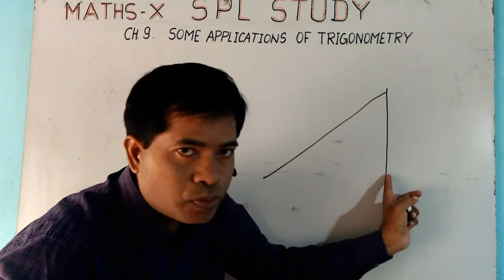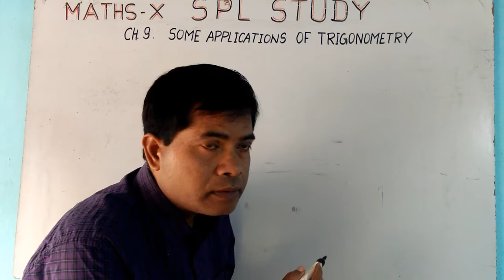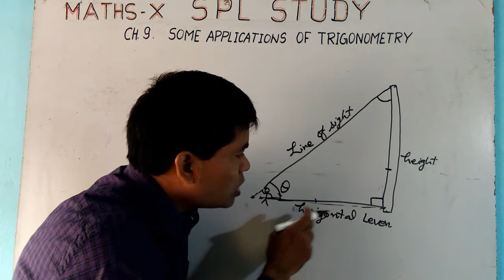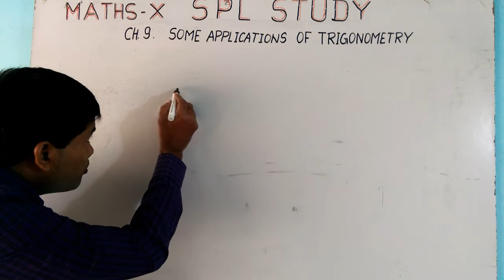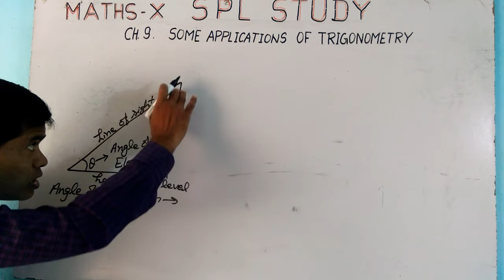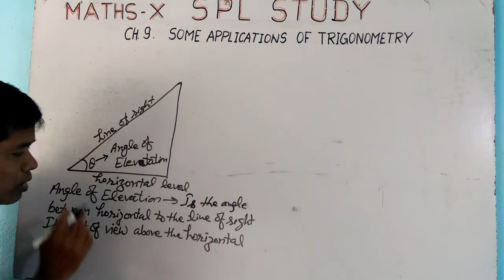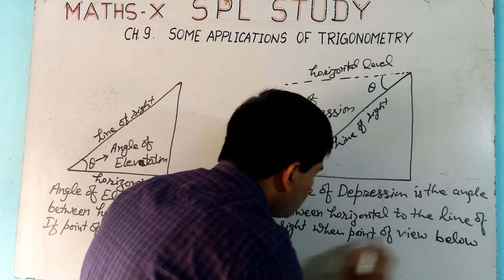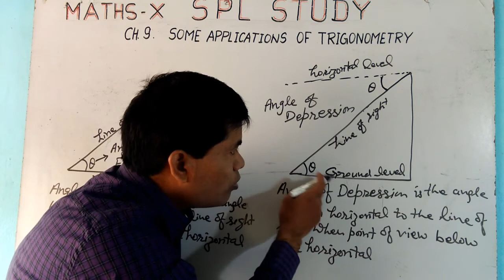SOME APPLICATIONS OF TRIGONOMETRY II HEIGHTS AND DISTANCES II CBSE 10 II MATH II PRAMOD SIR II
In This Video : we shall be applying the trigonometric results to discuss problems regarding heights and distances. We also define some terms which will be used in this chapter.
9. Some Applications of Trigonometry
  9.1 Introduction
  9.2 Angles of Elevation and Depression
  9.3 Heights and Distances
  9.4 Summary
SOME APPLICATIONS OF TRIGONOMETRY II HEIGHTS AND DISTANCES II CBSE 10 II MATH II SPLSTUDY II PRAMOD SIR II